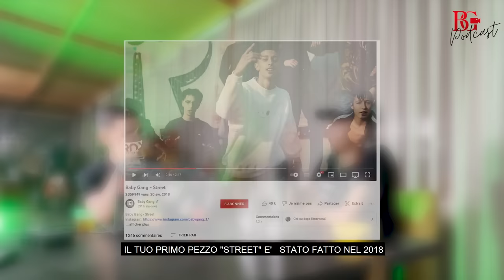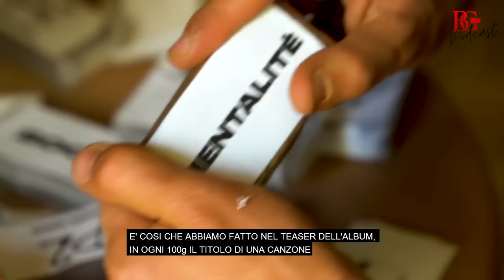Baby Gang Podcast 01 Exposed: Untold Stories Unveiled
BG Podcast Ep 01 - BABY GANG
Baby Gang nous a raconté sa relation avec le Maroc et l'histoire compliquée de sa vie, passée entre les rues, les prisons pour mineurs et les communautés, et comment il a été sauvé grâce au rap .

Baby Gang يتحدث عن علاقته بالمغرب وتاريخ حياته المعقد ,الشوارع وسجون والمجتمعات، ويعلق على ما تم حفظه بفضل موسيقى الراب

Director and Host : Bob Gadiri
Subtitles by : Yahya Dahbi